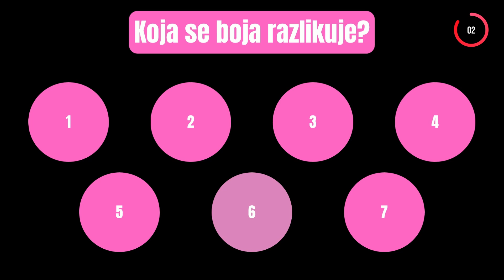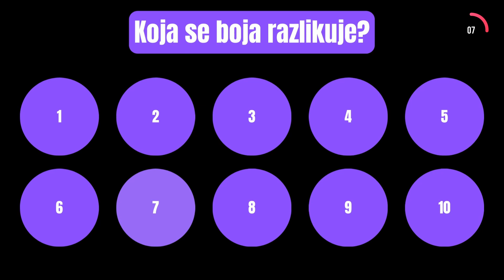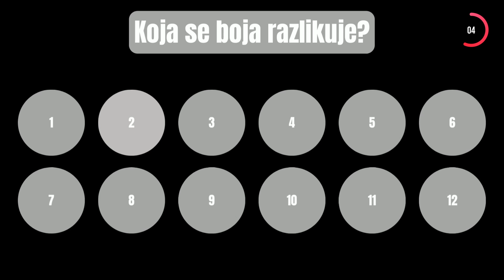Da li imaš savršen vid? Koja se boja razlikuje od ostalih?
Možeš li proći ovaj test zapažanja? Koja se boja razlikuje od ostalih? Za svaki zadatak imaš 10 sekundi vremena, a onda slijedi rješenje! Možeš li uspjeti 10 od 10 tačno?

Pretplatite se na naš kanal i ne propustite najnovije kvizove!

Ako želite više ovakvih kvizova, ostavite nam lajk ispod videa i napišite nam komentar...